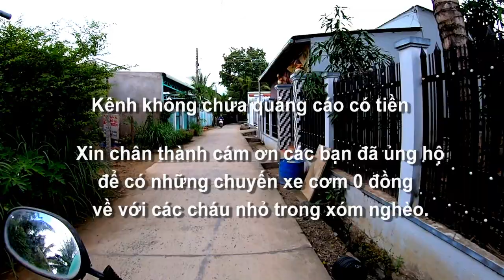Thứ 7 và chủ nhật tuần nầy sẽ phát mì xào 0 đồng thay vì cơm cho các cháu - Tri Tôn, AG 06/07/2023